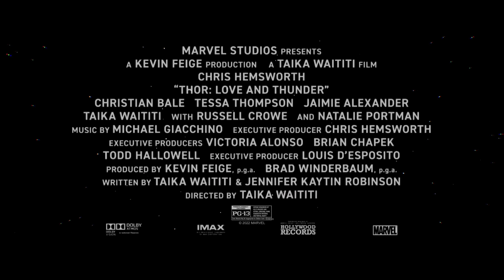1,000 Mjölnir Power Ability (2022) Fight Scene | Thor 4 Love And Thunder - New Movie Clip Trailer 4K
You can also find a BTS clip following the two 4K scenes.

1,000 Mjolnir Power Ability (2022) 4K Fight Scene | Thor 4 Love And Thunder - New Movie Clip Trailer
 2022